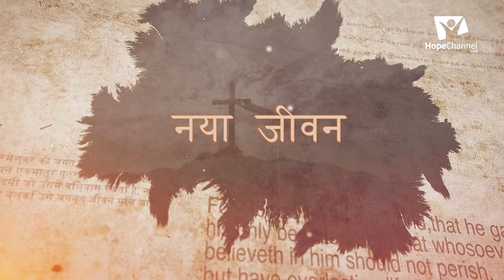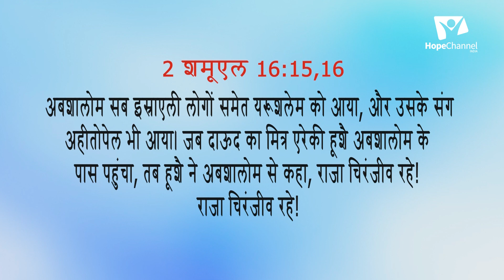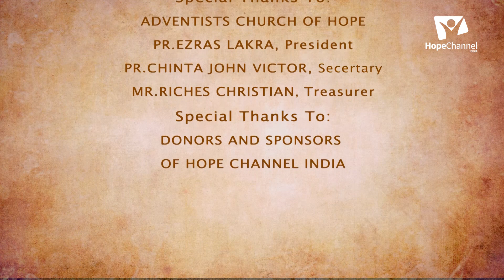11 New Life | गिरे हुए नायक की पुनर्स्थापना | Rebecca Singh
मसीह में नया जीवन १३ संदेशों का संग्रह है जिसमे हमे येशु की सेबिका प्रचार सीखना और चंगाई के विषय में बताया गया है। इन संदेशों से हम बाइबल के लोगों के विषय से ज्ञान और अनुभव प्राप्त करते हैं। इन लोगों ने मसीह में नया जीवन प्राप्त करके मसीह को अपना मुक्तिदाता स्वीकार किया।

Series: New Life
Episode: Restoration of fallen hero
Speaker: Dr. Rebecca Singh